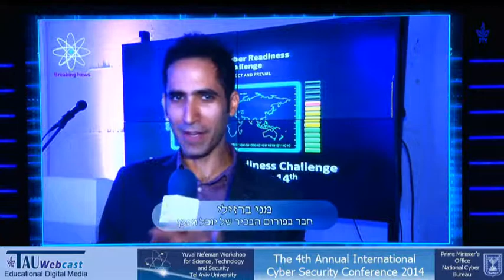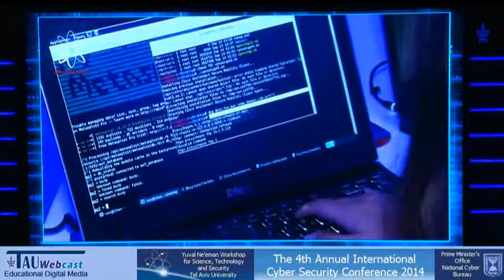Movie Clip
Speaker: Gili Drob-Heistein, Executive Director
"The 4th Annual International Cyber Security Conference 2014",
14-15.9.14